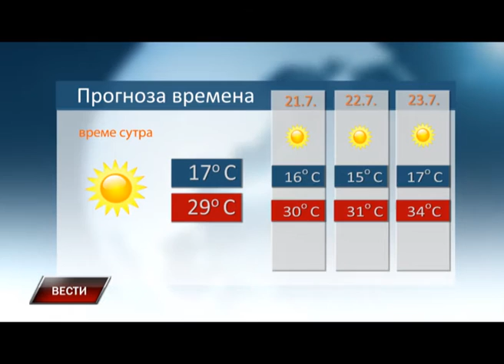Vesti 19 7 2016